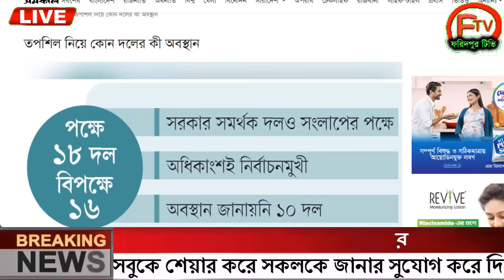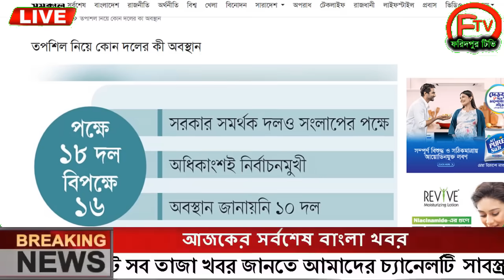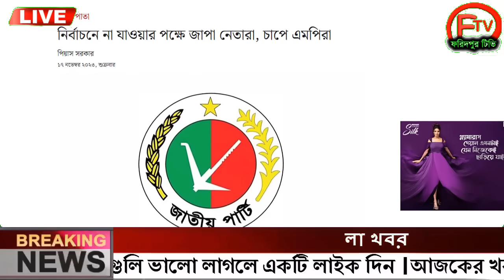এইমাত্র পাওয়া Ajker khobor 17 Nov 2023Bangla news today bangla khobor Bangladesh latest news